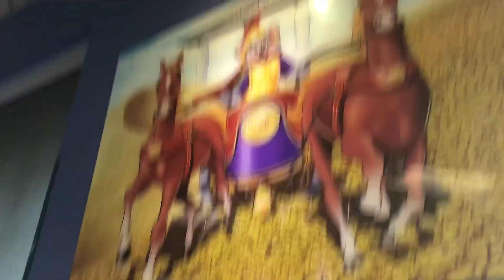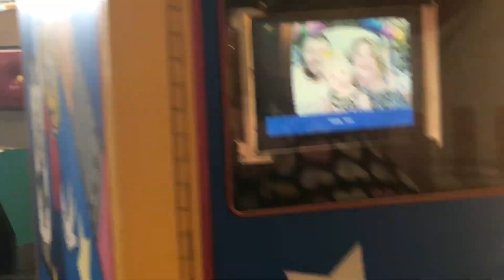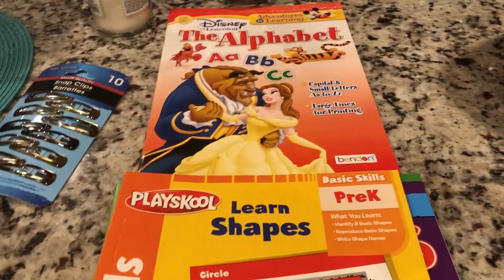Chuck E Cheese! Family Night! The Frey Family!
We are family vloggers that post 5 days a week! I’m the mom, Bailey, I do the majority of the filming editing and posting! Sean is the dad, He works very hard and is as involved as he can be! Journey is our daughter, She is a preemie, she’s spunky, silly, beautiful and as healthy as can be. We want to be advocates for Premature Babies and births, Miscarriage, Ectopic Pregnancy, a great marriage and a happy family life! I hope you all enjoy and become a part of our family!